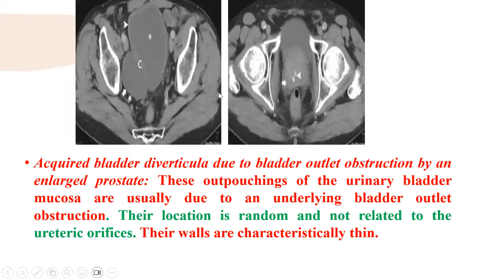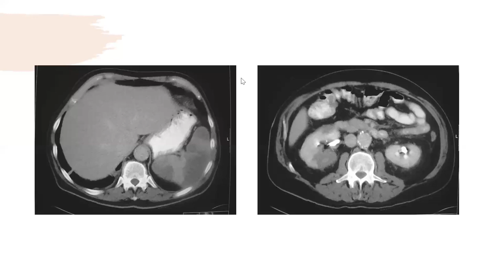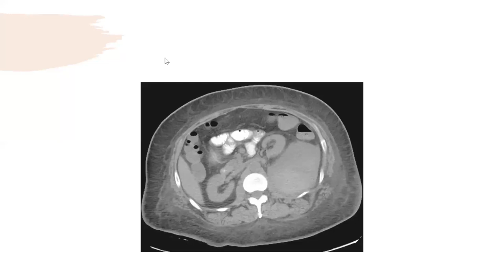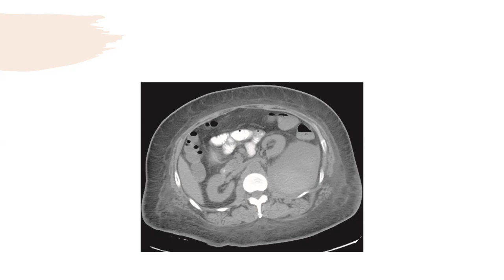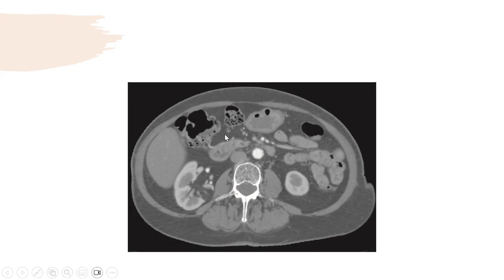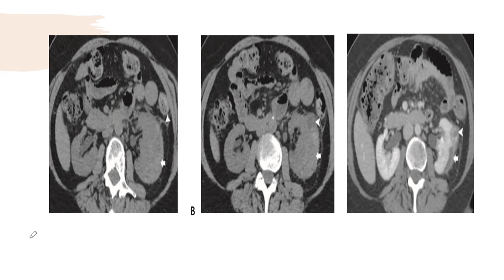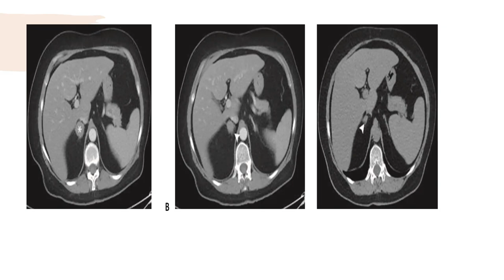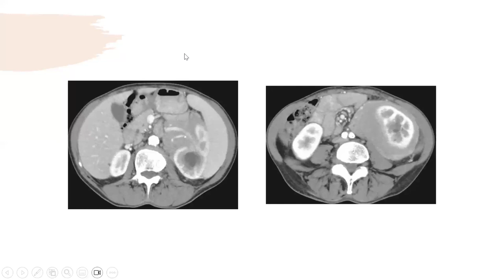film reading genitourinary part 2